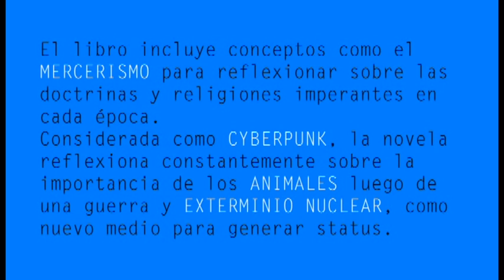Blade Runner| Book Minute | Review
Un review (bookminute) de Blade Runner o ¿Sueñan los androides con Ovejas electricas de Philip K Dick para el blog

¿Que libros deseas ver en nuestro blog? Animate unite a nuestro grupo de lectura y propone lecturas grupales :)